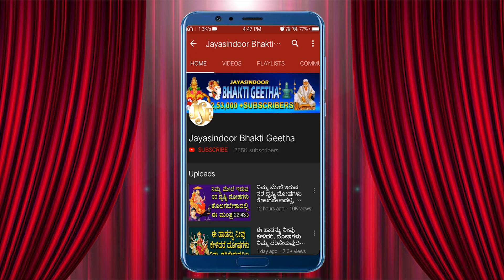Lakshmi Shobhane | ಶ್ರೀ ಲಕ್ಷ್ಮೀ ಶೋಭಾನೆ By Smt A M Bhagya Lakshmi | Jayasindoor Bhakti Geetha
Song Name: Sri Lakshmi Shobane
Singer: A. M. Bhagya Lakshmi
Lyrics: Sri Vadiraja Gurugallu
Album No: JSE-0699
Similar Searches:
Bhakti Songs
Bhakti Songs Kannada
Devotional Songs
Jayasindoor Songs
Bhakti Geethalu
Kannada Songs
Kannada Lakshmi Devi Devotional Songs
Kannada Lakshmi Devi Songs
A. M. Bhagya Lakshmi Songs
Sri Vadiraja Gurugallu Songs